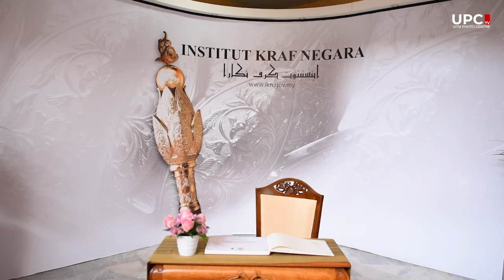Upacara menandatangani MoU di antara Kraftangan Malaysia dengan Universiti Teknologi MARA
Hasil usahasama ini adalah inisiatif Jabatan Seni Reka Logam Kontemporari, Fakulti Seni Lukis & Seni Reka, UiTM Shah Alam bersama Jurusan Kraf Logam, Institut Kraf Negara.
Dengan termeterainya MoU ini, ianya dapat membuka ruang kolaborasi kepada semua bidang seni dan kraf di dalam Fakulti Seni Lukis & Seni Reka, UiTM. Majlis menandatangani MoU ini disaksikan oleh Yang Berhormat Datuk Mohamaddin Bin Ketapi selaku Menteri Pelancongan, Seni dan Budaya Malaysia.